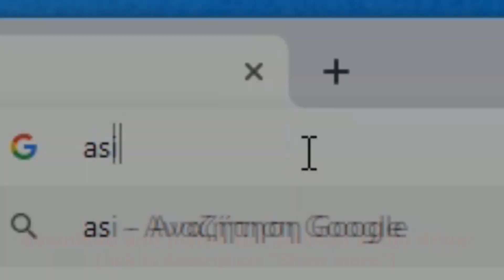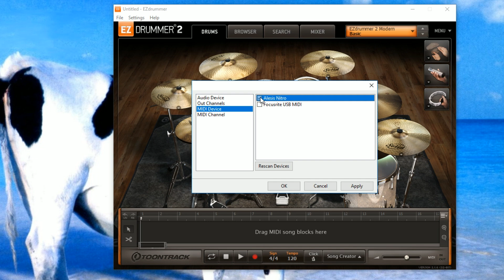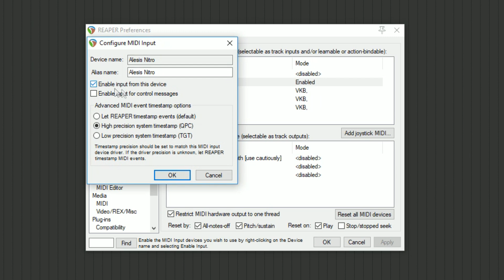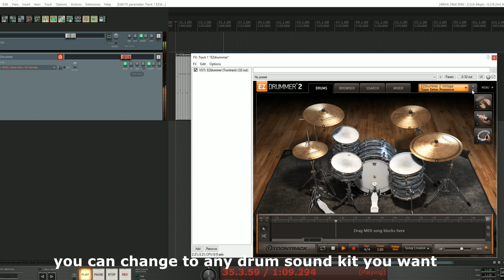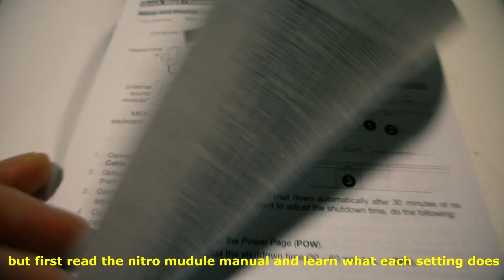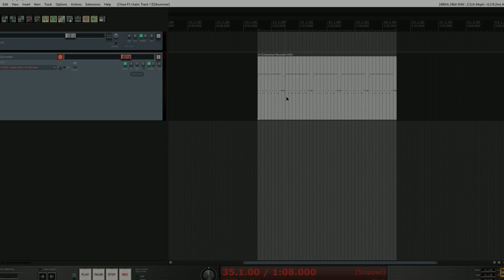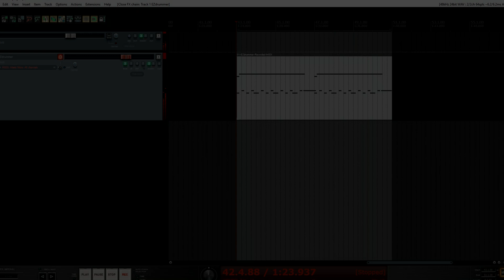HOW to connect ALESIS NITRO KIT with EZ DRUMMER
In this video i show you as simple as possible how to connect and setup the Alesis Nitro Mesh Kit with Ezdrummer 2 on your PC or Laptop so you can record or play drums like a pro.

⏲ TIMELINE ⏲
[0:00] INTRO AND DEMO
[1:19] HOW TO CONNECT
[2:43] INSTALL AND PLAY
[4:11] RECORDING DRUMS ON DAW
[5:54] SETUP FOR BETTER PERFOMANCE

🔌 USB 2.0 Cable - A-Male to B-Male - 16 Feet (4.8 Meters)